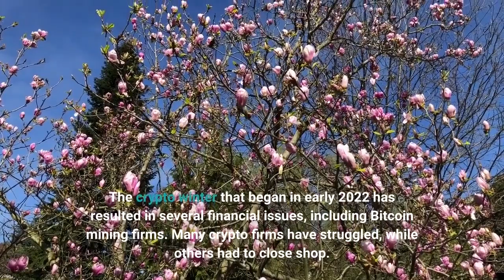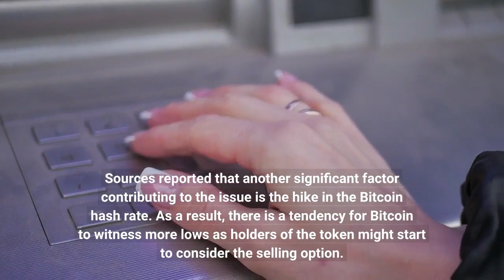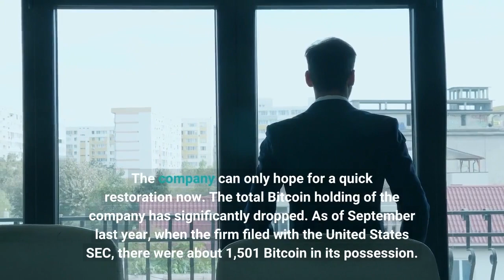Bitcoin Mining Firm Core Scientific Stock Plunges Amid Bankruptcy Rumors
The crypto winter that began in early 2022 has resulted in several financial issues, including Bitcoin mining firms. Many crypto firms have struggled, while others had to close shop. The crypto community felt the impact, mainly through many crypto firms, including Celsius Network, Three Arrows Capital, Voyager Digital, etc. The blockchain and artificial intelligence company, Core Scientific, is among the affected companies. While for some other firms, there were needs to reduce staff count and suspend withdrawals, Core Scientific is presently considering bankruptcy. The chances of Core Scientific filing for bankruptcy are high, as the company cited that it could be out of funds before the end of 2022. However, it stated that the main reason for the struggle is the present crypto market crash. Perhaps, the case of the crypto crash would have been managed, but there are other factors to face. An example is the increased costs of electricity. The integration of all current negative events has brought the company into a state of dilemma. The company revealed this information in its filing with the Security and Exchange Commission of the United States. Generally, all Bitcoin miners do not have the best of their experience. Sources reported that another significant factor contributing to the issue is the hike in the Bitcoin hash rate. As a result, there is a tendency for Bitcoin to witness more lows as holders of the token might start to consider the selling option. Running out of cash is an aspect of the company’s ongoing crisis. As a result, the company’s stock (NASDAQ: CORZ) dropped rapidly from the recent market watch. Related Reading: Will Binance Oracle Hamper Chainlink Growth Amid The Bullish RunAccording to data, the stock price has dropped by 71% in 24 hours. The current price of the CORZ stock is $0.20, as per data from Bloomberg. The company can only hope for a quick restoration now. The total Bitcoin holding of the company has significantly dropped. As of September last year, when the firm filed with the United States SEC, there were about 1,501 Bitcoin in its possession. As of Thursday, the total BTC holding of the company is 24 and $26.6 million as its total funds. Presently, the firm has pending debts, and by the situation, it will not be able to clear those debts. Moreover, paying its equipment providers will not be possible even after the due dates in late October and November. In the meantime, the company seeks ways to correct the ongoing crisis. Core Scientific is considering restructuring its finances, hiring a strategic advisor, and raising extra capital.